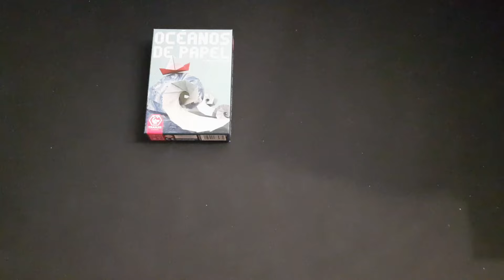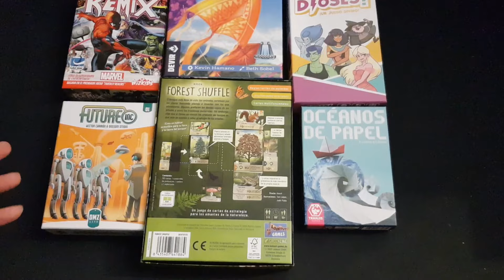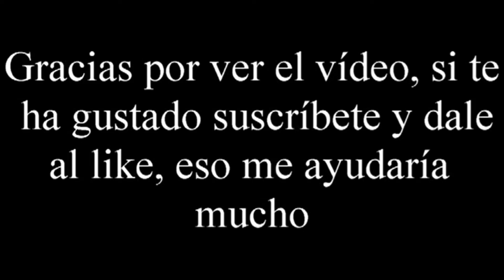JUEGOS DE MESA PARA REGALAR EN 2023 - EL CLUB DEL DADO